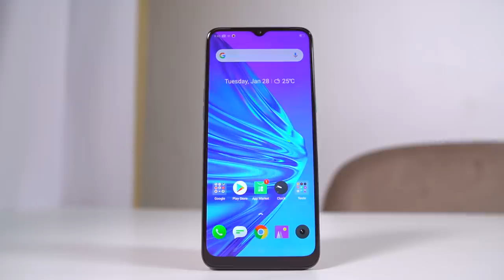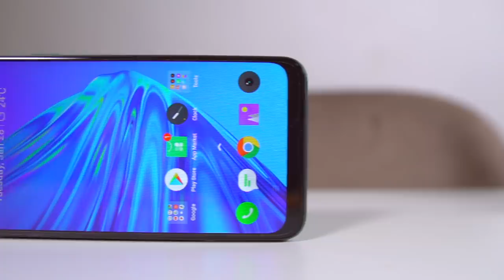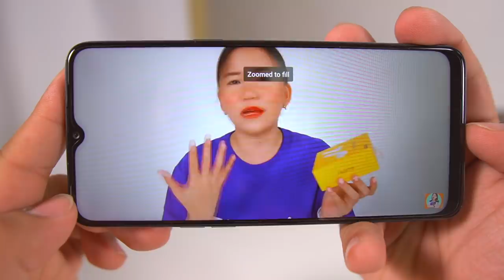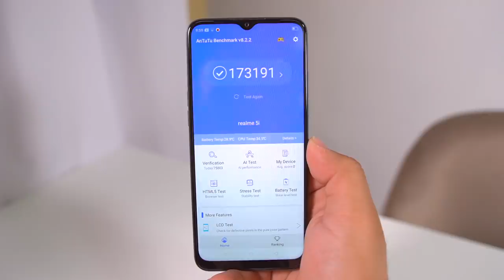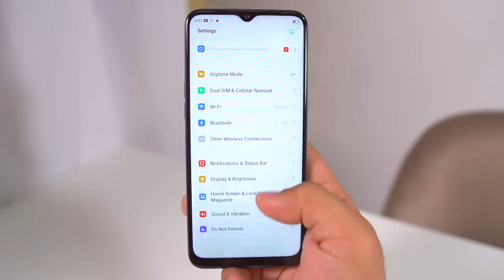REALME 5i FULL REVIEW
My Gear:
Yongnuo YN300 III: